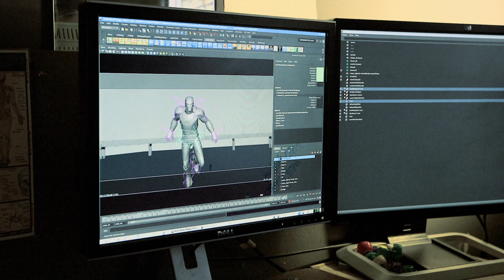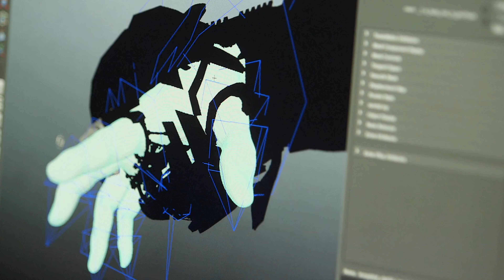Iron Man 3 - Deconstructing the Scene: Attack on Air Force One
Marvel Studios - Iron Man 3

Cast:
Robert Downey, Jr. - Tony Stark / Iron Man
Don Cheadle - James "Rhodey" Rhodes / War Machine / Iron Patriot
Guy Pearce - Aldrich Killian
Gwyneth Paltrow - Virginia "Pepper" Potts
Rebecca Hall - May Hansen
Ben Kingsley - Trevor Slattery
James Badge Dale - Savin
Jon Favreau - Happy Hogan
Paul Bettany - J.A.R.V.I.S.